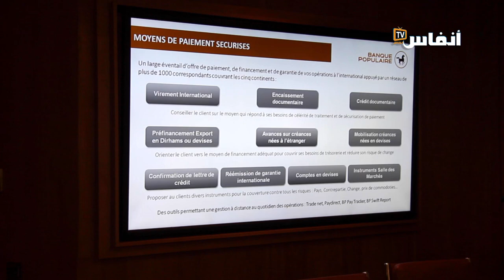عادل زيادي: هكذا يمكن تعزيز الصادرات المغربية وتنويع الأسواق الخارجية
يتطرق الفيديو إلى تعزيز الصادرات المغربية وتنويع الأسواق الخارجية، وذلك على هامش اللقاء الذي نظم بمقر  الاتحاد العام لمقاولات المغرب  يوم الخميس 2 يونيو 2022، حول رهانات وفرص الصادرات للمقاولات بالمغرب.

# أخبار_عاجلة